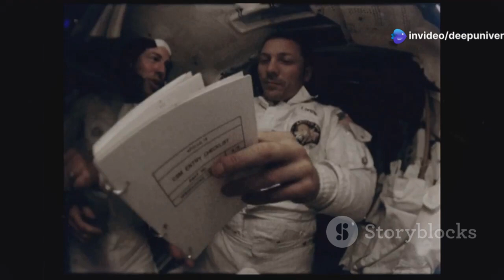China Just Revealed the Launch of Something So Advanced, It Will Change Everything!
Explore the ambitious strides of China’s space program in this captivating video! From the launch of the powerful Long March 5B rocket to the groundbreaking Tiangong space station, discover how China is reshaping the future of space exploration. Witness the incredible achievements of the Chang’e lunar missions and the Zhurong rover on Mars, as well as the innovative Hard X-ray Modulation Telescope unlocking cosmic mysteries. With a keen focus on sustainability, learn about Shijian-21's efforts to tackle space debris. Join us as we delve into China's vision for a new era in space exploration, pushing the boundaries of science and technology!